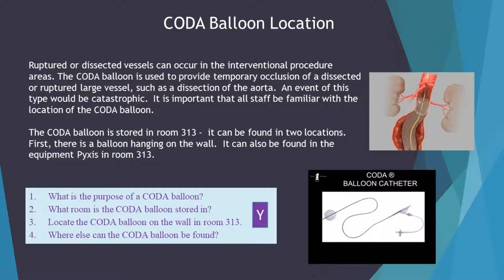Y CODA Balloon